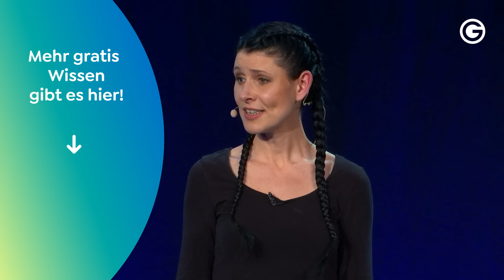Krisenbewältigung: So entfaltest du deine inneren Stärke // Ina Köchling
Warum arbeiten immer mehr Menschen an ihrer Persönlichkeit? Woher kommt der ganze Hype um Selbstbewusstsein, Mindset, Vision und Co.? Die Antwort ist simpel: Wenn du eine stabile Persönlichkeit besitzt und dir bewusst bist, in welche Richtung du dich (wirklich) entwickeln willst, dann bist du mit dir selbst im Reinen. Doch dafür muss zunächst deine Basis stimmen. Bedeutet: Du musst dich selbst besser kennenlernen. Was zeichnet deinen Charakter aus? Welche Talente, Wünsche und Träume hast du? Was sind deine Ziele, Stärken, Schwächen, Ängste und Hoffnungen?

💡Am einfachsten erfährst du das mit unserem wissenschaftlich fundierten Persönlichkeitstest [GRATIS] Hier findest du in nur 3 Minuten heraus, welcher Persönlichkeitstyp du bist und welches (verborgene) Potential in dir steckt!

Du hinterfragst dein eigenes Handeln, beginnst deine Emotionen zu verstehen und findest auf diese Weise zu dir selbst. Deine eigene Selbstverwirklichung bietet dir somit die Chance zu mehr Selbstsicherheit, um auf langer Sicht glücklicher und ausgeglichener zu werden. Persönlichkeitsentwicklung begleitet dich dein ganzes Leben lang. In jeder Lebensphase stößt du auf neue Herausforderungen und hinter jeder einzelnen von ihnen verbirgt sich die Chance, zu wachsen und sich weiterzuentwickeln. Bist du bereit, loszulegen und deinen Persönlichkeitsmuskel zu trainieren? Dann schau dir jetzt unsere Playlist an, die wir extra für DICH gemacht haben Worauf wartest du noch?